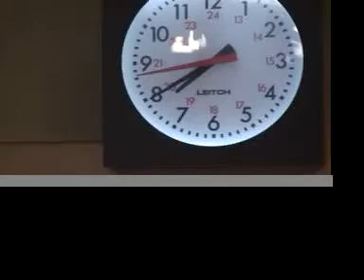bbc radio sheffield: tivoli acoustic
raw talent: the tivoli live acoustic set